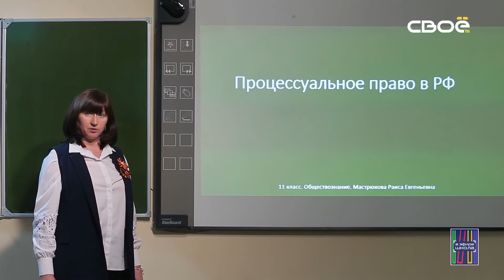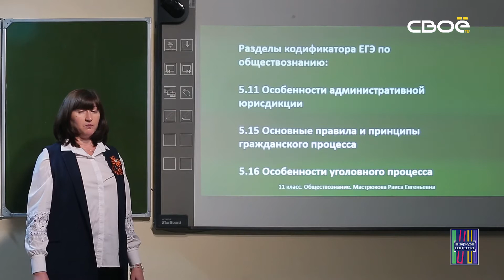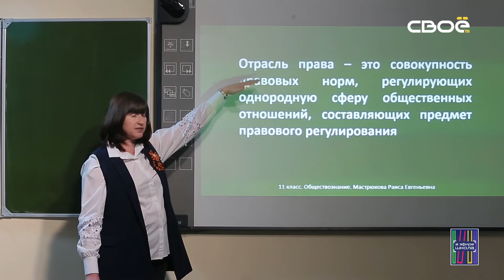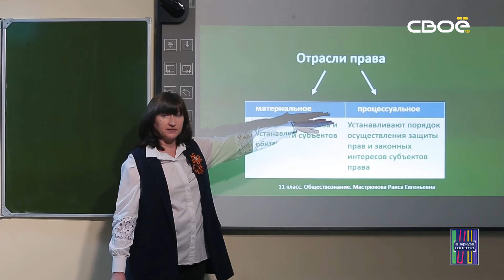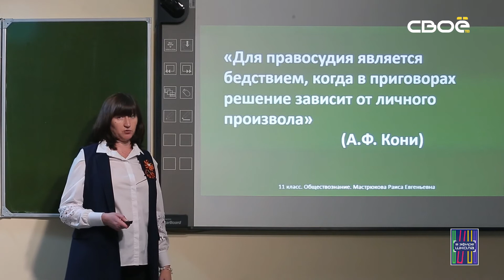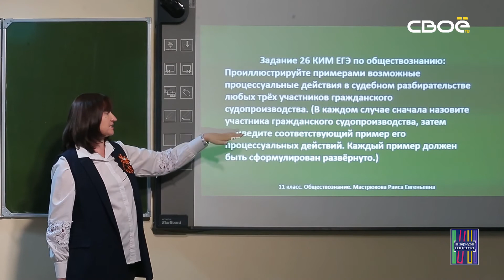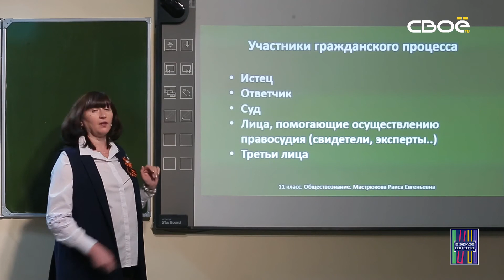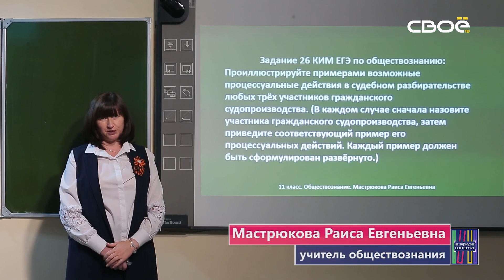Обществознание для 11 класса. Процессуальное право в Российской Федерации